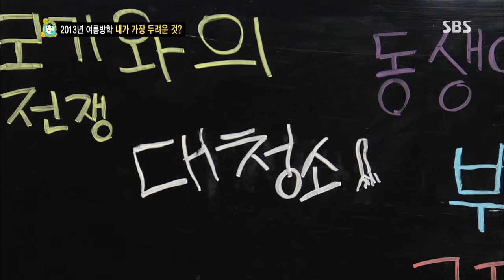스타주니어쇼 붕어빵 130727 #35(4)